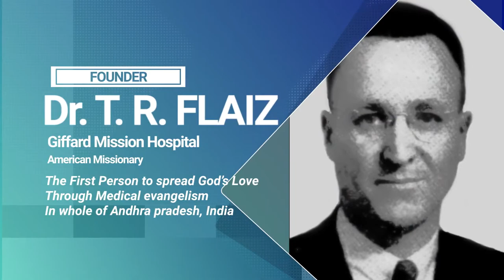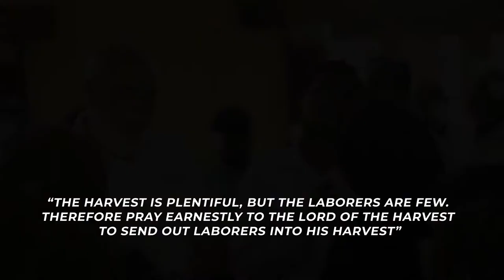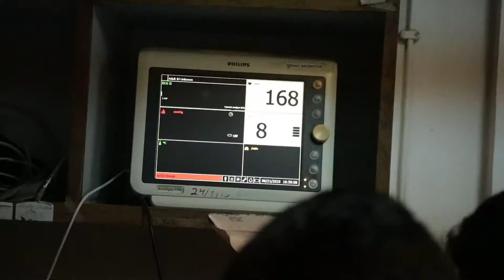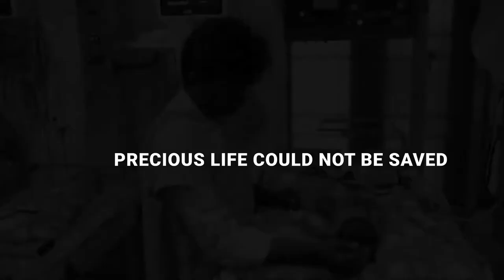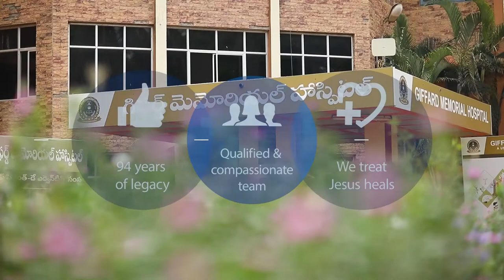Giffard Memorial Hospital of SDA, Nuzvid, Andhra Pradesh, India. Documentary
Documentary introduction to the Giffard Memorial Hospital.